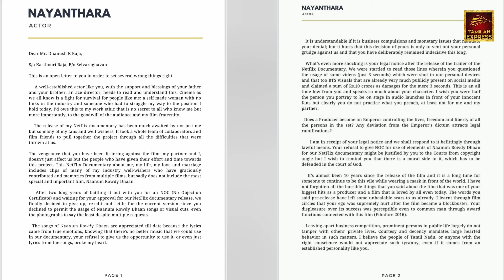தனுஷ் முகத்திரையை கிழித்த நயன்தாரா ! Nayanthara-வின் அதிர்ச்சி வீடியோ | Dhanush Nayanthara News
dhanush
nayanthara
actor dhanush
nayanthara vignesh shivan
actor dhanush
actress nayanthara
dhanush nayanthara
nayanthara dhanush
nayanthara video
nayanthara family